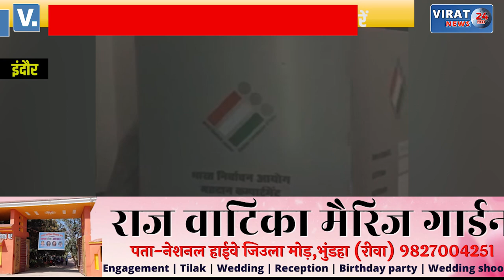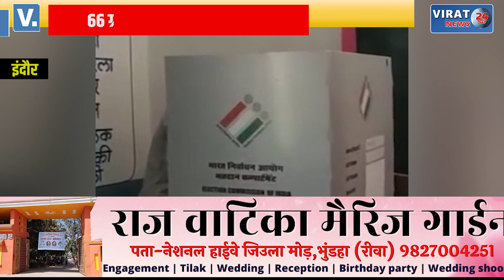🔻इंदौर- सुबह 11 बजे तक हुआ 30.39% मतदान, पोलिंग बूथ पर लगी लंबी कतारें !